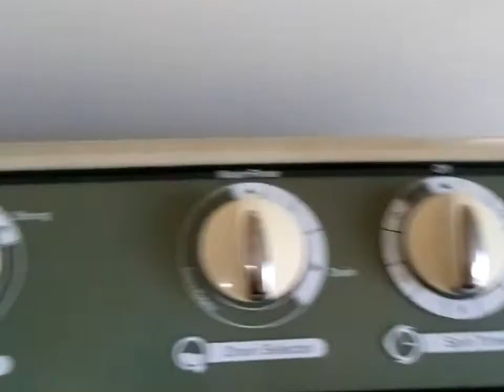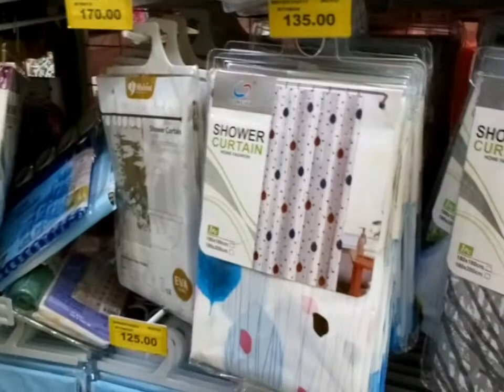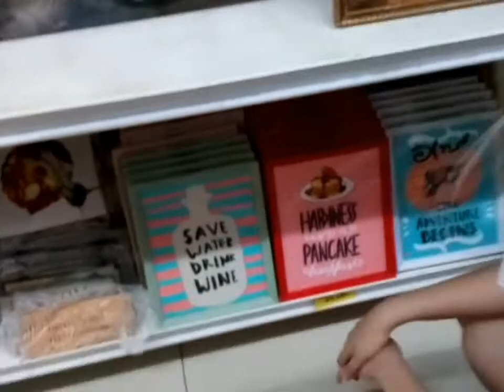Another day at home.. for the month of nov.2020..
Vlog ko lang ang daily routine  namin sa bagong haus.. mag one month na kami bilis ng araw.. mag december na.. 😃